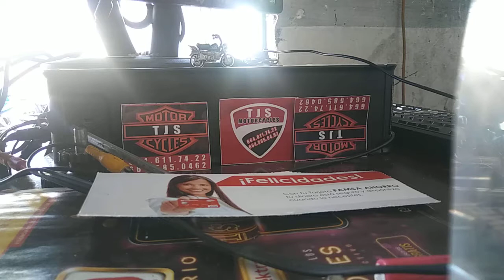Demente mary carrillo